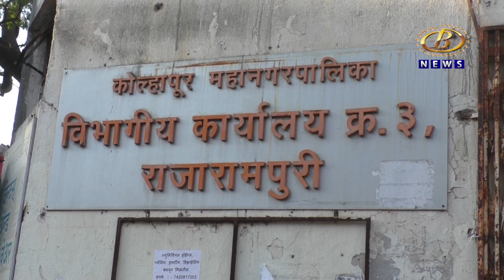महापालिकेच्या नगररचना विभागाच्या राजारामपुरीमधील इमारतीची दुरवस्था, फरशा उखडल्यानं नागरिकांना त्रास